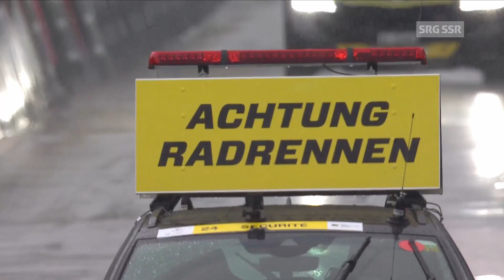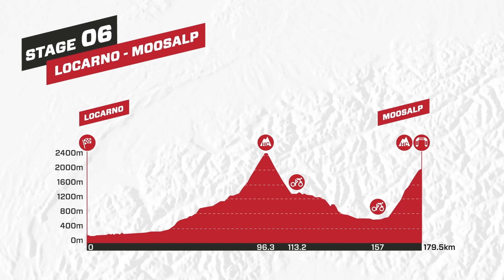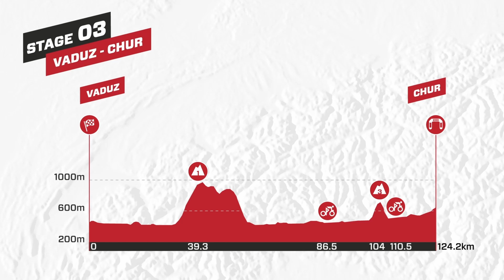Tour de Suisse Route 2022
Diese Tour de Suisse 2022 wird mit Sicherheit eine der schwersten der letzten Jahre sein. Selbst wenn heuer weniger Alpenpässe zu überqueren sind, gibt es dennoch enorm viele Höhenmeter zu bezwingen. Insbesondere die zweite Etappe nach Aesch und die darauffolgende Etappe durch den Jura sind nebst den Bergankünften auf der Moosalp und in Malbun als sehr schwer einzustufen. Mit nur einem Zeitfahren im Programm gibt es demnach viele harte Rennkilometer zu absolvieren.